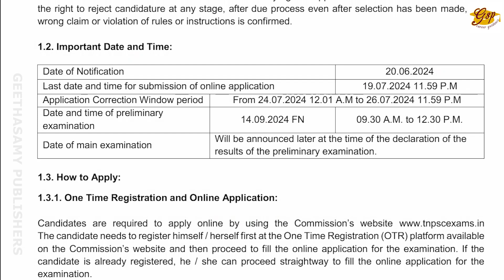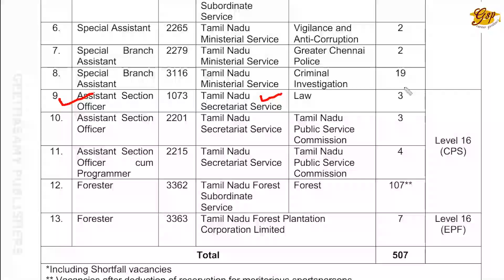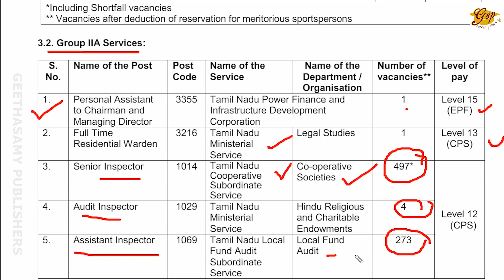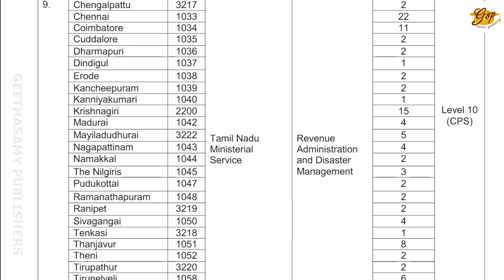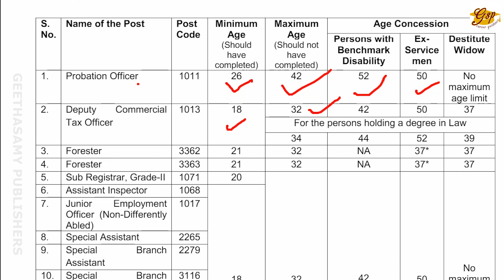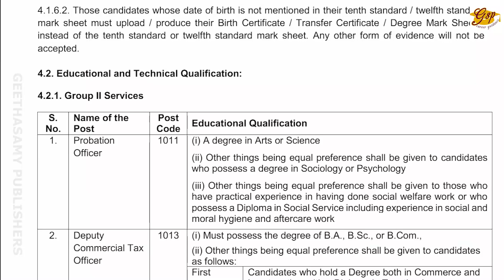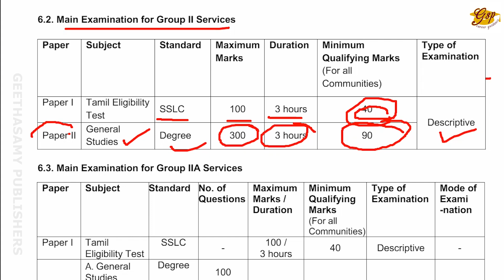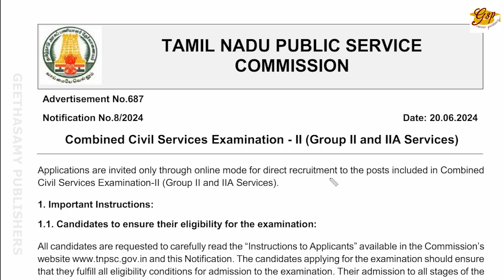TNPSC Group 2 Exam | Notification | Group 2 Posts | Group 2A Posts | Total 1820 Posts | TNPSC Exams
2024 ஆம் ஆண்டுக்கான TNPSC நடத்தும் குரூப் 2 மற்றும் குரூப் 2A பணிகளுக்கான தேர்வு அறிவிக்கை நேற்று (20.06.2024) வெளியிடப்பட்டுள்ளது. மொத்த பணிகள் 1820 அதில் குரூப் 2 சார்ந்தது 507 பணிகள் ஆகும். விண்ணப்பிக்க கடைசி நாள் 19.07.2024. தேர்வு நாள் 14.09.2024

TNPSC Group 2 and Group 2A Recruitment Notification 2024 has been published yesterday (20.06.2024) by the Tamil Nadu Public Service Commission (TNPSC) . Total vacancies are 1820, out of which 507 posts belong to Group 2. Last date to apply is 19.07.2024. Exam date is 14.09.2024